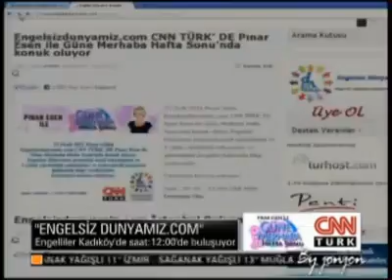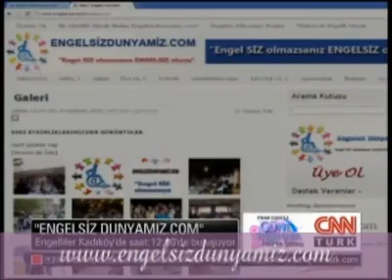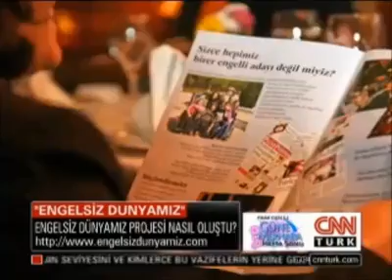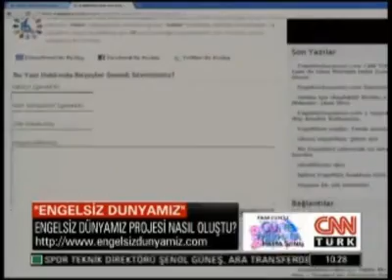Yeşim Mutlu, Engelsizdunyamiz.com için CNN TÜRK'te..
Yeşim Mutlu; Engelsizdunyamiz.com için CNN TÜRK'te Pınar Ergüner'in konuğu oluyor